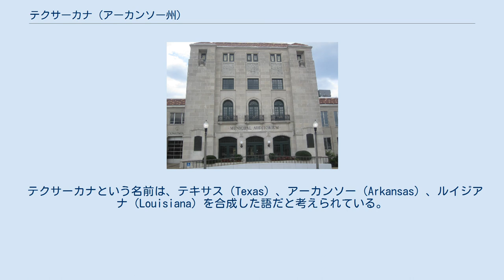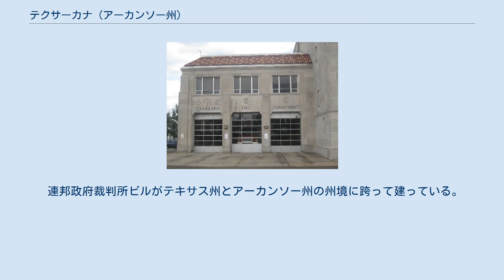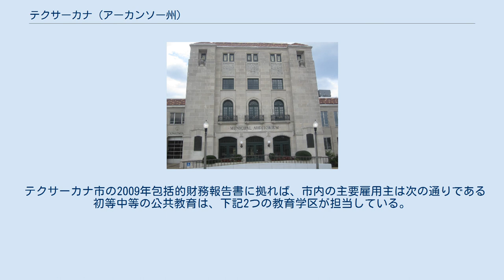テクサーカナ (アーカンソー州)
市民公会堂は市役所複合ビルに入っている テクサーカナ消防署、市民公会堂の隣にある ハイランド・チャーチズ・オブ・クライスト教会 テクサーカナ（英: Texarkana）は、アメリカ合衆国アーカンソー州の南西部、ミラー郡の都市であり、同郡の郡庁所在地かつ人口最大の都市である。
テキサス州とアーカンソー州の州境、ステートライン・アベニューを隔ててテキサス州テクサーカナ市があり、実質的に2つ合わせて1つの都市として機能している。
 2010年国勢調査による人口は29,919人だった。
州内ではホットスプリングスに次いで第12位である。
テキサス州のボウイ郡とアーカンソー州のミラー郡を併せたテクサーカナ (テキサス州)・テクサーカナ (アーカンソー州)大都市圏の主要都市であり、テキサス州テクサーカナと合わせた人口は67,784人、総面積は70.35 平方マイル (182 km2) である。
 テクサーカナという名前は、テキサス（Texas）、アーカンソー（Arkansas）、ルイジアナ（Louisiana）を合成した語だと考えられている。
ただしルイジアナ州境までは数10km離れている。
 テクサーカナは 北緯33度25分59秒 西経94度1分14秒 / 北緯33.43306度 西経94.02056度 / 33.43306; -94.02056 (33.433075, -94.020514)に位置している。
 この地域の気候は暑く湿度の高い夏と、概して温暖または冷涼な冬で特徴付けられる。
ケッペンの気候区分に拠れば温暖湿潤気候、略号は "Cfa" である。
 アーカンソー州矯正省がテクサーカナ市内にあるテクサーカナ地域矯正センターを運営している。
 アーカンソー州民でその恒久的住宅がアーカンソー州テクサーカナ市域にある者は、アーカンソー州の個人所得税を免除される。
 連邦政府裁判所ビルがテキサス州とアーカンソー州の州境に跨って建っている。
このように州境に跨る連邦政府の建物はこれだけである。
中には市内唯一の郵便局も入っている。
 テクサーカナ市の2009年包括的財務報告書に拠れば、市内の主要雇用主は次の通りである 初等中等の公共教育は、下記2つの教育学区が担当している。
 私立学校としては、バプテスト系列のトリニティ・クリスチャン学校があり、幼稚園から12年生まで教えている。